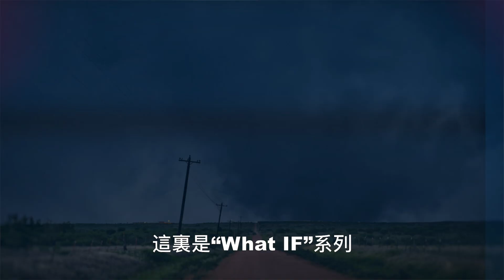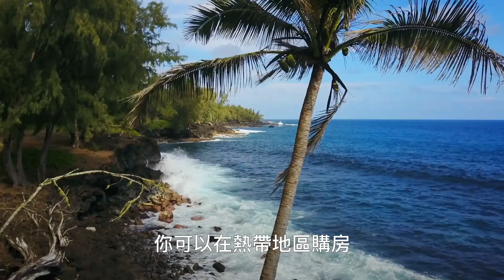如果我們能夠掌控天氣? | 大膽科學